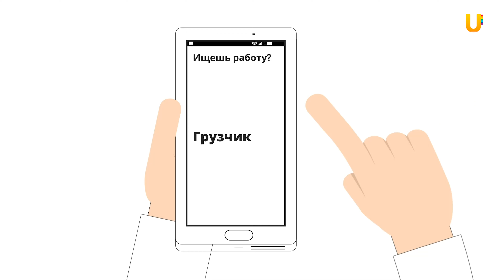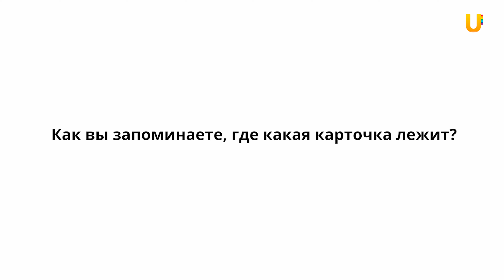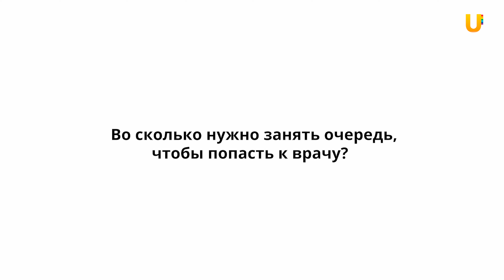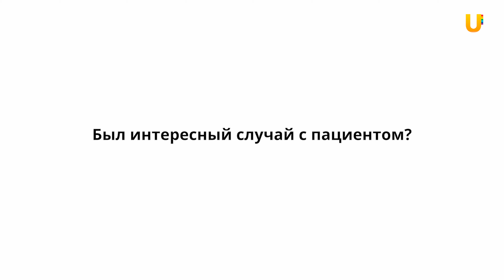10 минут, чтобы узнать о профессии администратор регистратуры в поликлинике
Хочешь узнать, какие обязанности у администратора регистратуры? Почему из трёх окон работает только одно? И как держать себя в руках, когда вокруг все ругаются?

Ответы на эти и многие другие вопросы ищите в новом выпуске "10 минут, чтобы узнать о профессии администратор регистратуры в поликлинике"

"10 минут, чтобы узнать..." - проект, где за 10 минут представители разных профессий делятся опытом, тонкостями работы в своей сфере деятельности, подтверждают или развенчивают мифы о профессии.

Гость выпуска - Екатерина Головина, администратор регистратуры в поликлинике